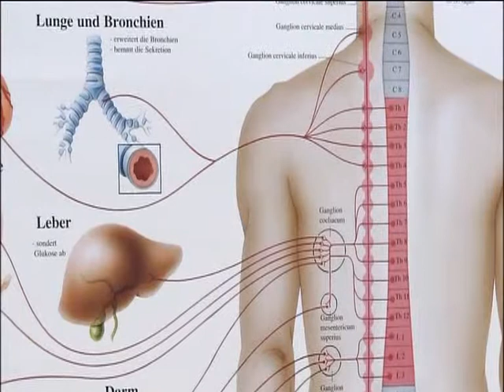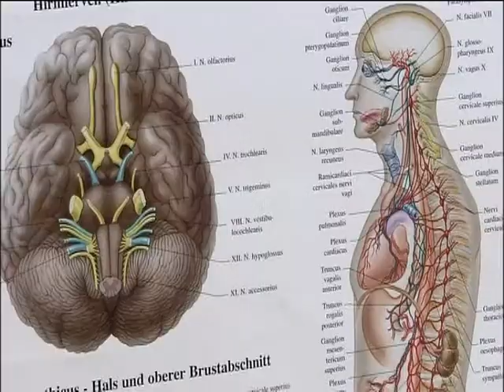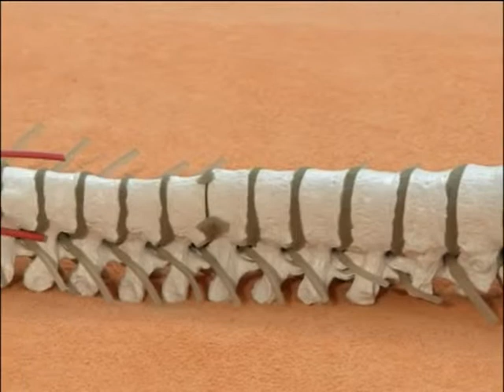Physiotherapeutin - Wie gesund ist Pilgern und Weitwandern am Pilgerweg Via Francigena - Eurovia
Ein Physioptherapie gibt Tipps zur Vorbereitung für eine Pilgerreise am Via Francigena zu Fuß.

Hilfreiche Hinweise und Tipps für eine Pilgerreise auf der Via Francigena.
Auf dem Pilgerweg von Lausanne nach Rom durch die schöne Toskana.
Lassen sie sich informieren und inserieren!

Folgende Fragen werden vom Pilgerverein Eurovia beantwortet:
+ Wie finde ich den richtigen Wanderweg am Via Francigena oder Frankenweg? (Kartenmaterial, Beschilderung und Wegführung)

+ Wo ist nächste Pilgerunterkunft am Via Francigena oder Frankenweg?

+ Wie bleibe ich gesund bei der körperlichen Belastung während einer Pilgerreise?

+ Was erwartet mich am Pilgerweg? Streaming - Film über eine Pilgerreise am Via Francigena

Auf dem Pilgerweg von Lausanne nach Rom durch die schöne Toskana. Lassen sie sich informieren und inserieren!

Es sprechen: Ärzte, Psychologen, Physiotherapeuten und Kardinäle der Kirche kommen zu Wort. Zur Verfügung gestellt von der Pilgervereinigung Eurovia: